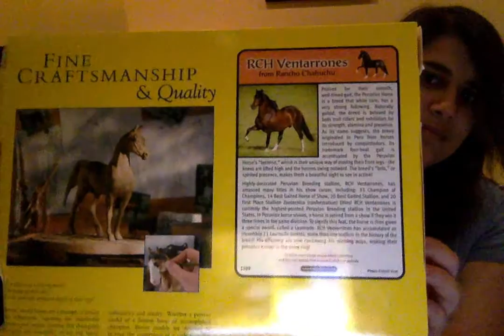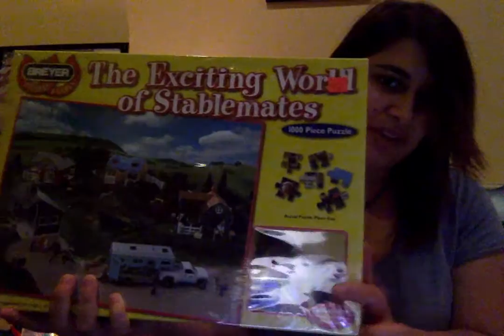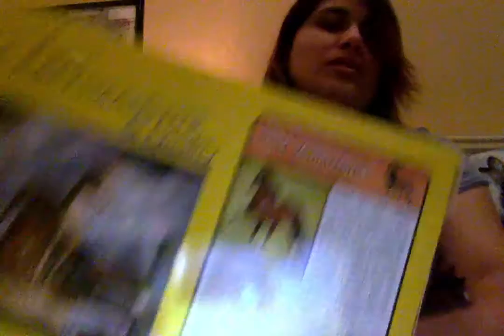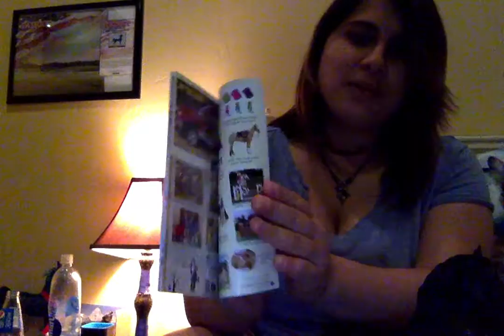Unboxing&Review video#8 traditional and 1 stablemate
unboxing form  my breyer shopping today at my local store. The black andalusian stallion stablemate and the RcH Ventarrones  dark bay stallion. Love them both.